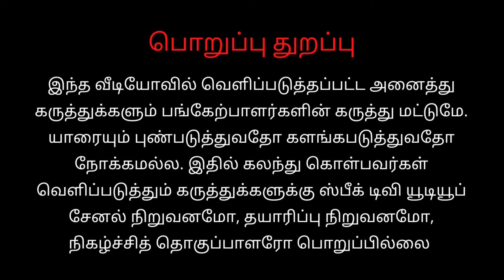கர்ணன் சாரிடபிள் டிரஸ்ட் மூலம் இலவச கண் சிகிச்சை முகாம் | speak tv